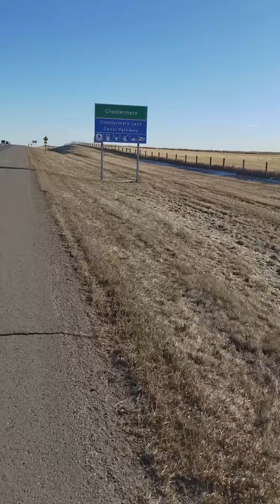365 Days of Outdoor Fun & Fitness - Dec.4.2017 - Week 14